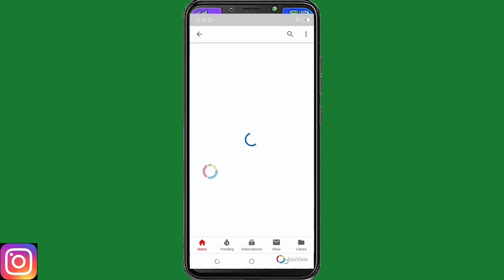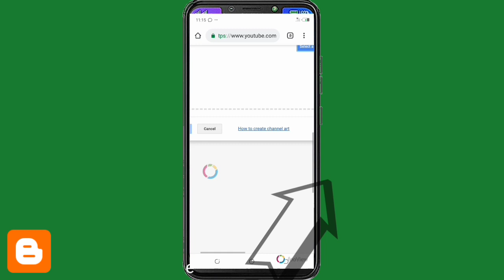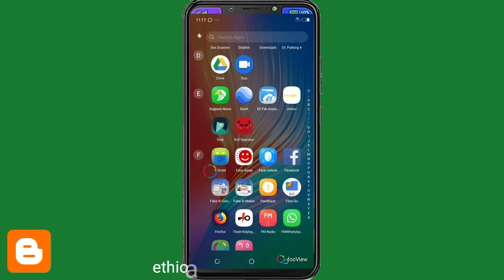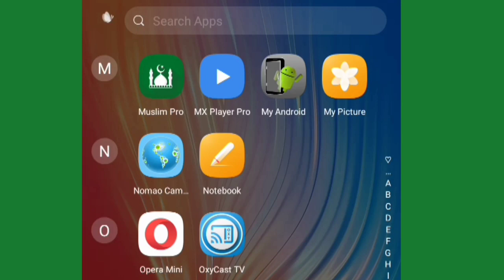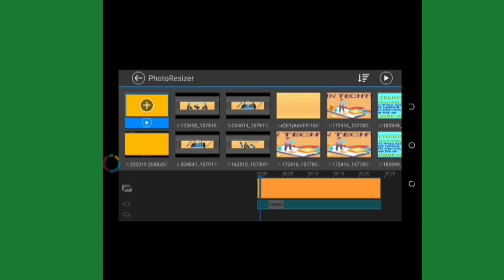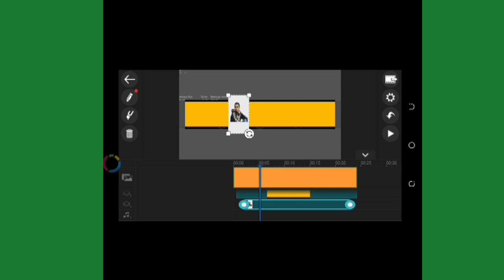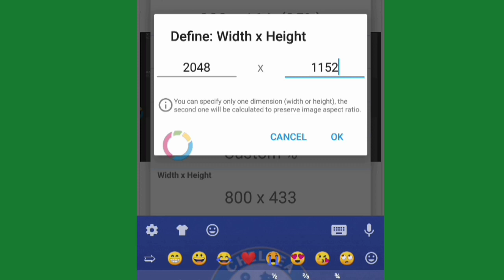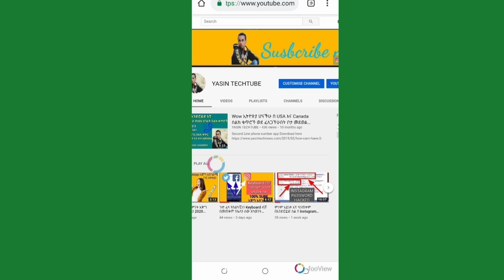YASIN TECHTUBE:How to Create Youtube Channel Art on Android phones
YouTube Banner Size: 2560 x 1140 pixels

Recommended Youtube banner image size: 2560 x 1140 pixels

Minimum dimensions to upload: 2048 x 1152 pixels

Safe area for text and logos: 1546 x 423 pixels

Maximum width: 2560 x 423 pixels

File size: 6MB maximum

Youtube channel art, How to Make youtube channel art, Android channel art creater app, how to make channel art, youtube banner, how to make a youtube banner